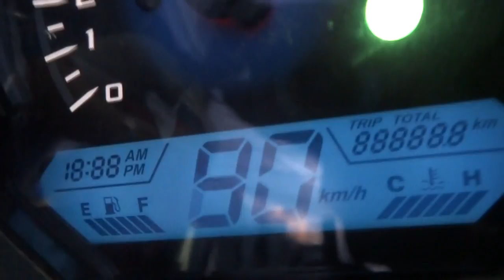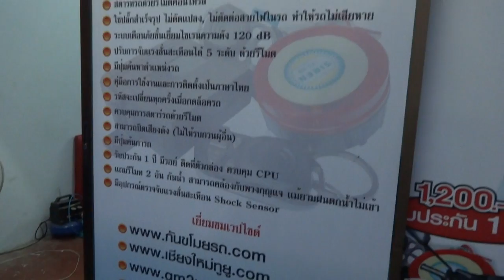สัญญาณกันขโมยรถ CBR 250R 085-8686711